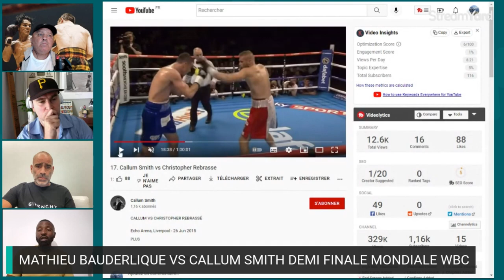ANALYSE MATHIEU BAUDERLIQUE VS CALLUM SMITH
Analyse de mathieu bauderlique conte L’ancien champion des super-moyens Callum Smith qui s’attend à un combat difficile de boxe en mi lourd  le 20 août en Arabie saoudite dans le cadre de la sous-carte du match revanche entre Oleksandr Usyk et Anthony Joshua.